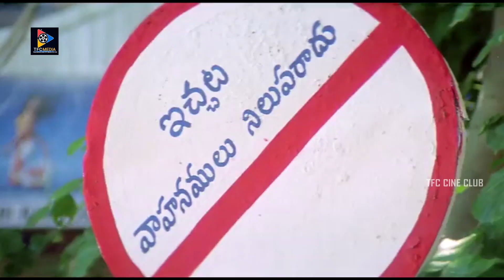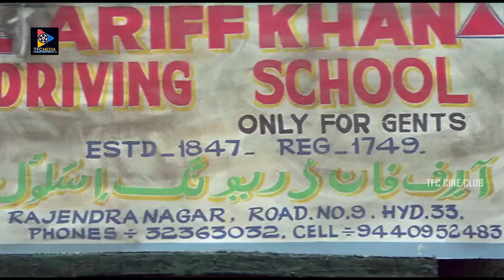బండిని ఇక్కడ పడుకోపెట్టావ్ ఏంట్రా? వాహనములు నిలుపరాదు అని ఉంది అందుకే పడుకోపెట్టా | TFC Cine Club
Watch & Enjoy :బండిని ఇక్కడ పడుకోపెట్టావ్ ఏంట్రా? వాహనములు నిలుపరాదు అని ఉంది అందుకే పడుకోపెట్టా  | TFC Cine Club   Keep Follow Us For More Telugu Movie Scenes.